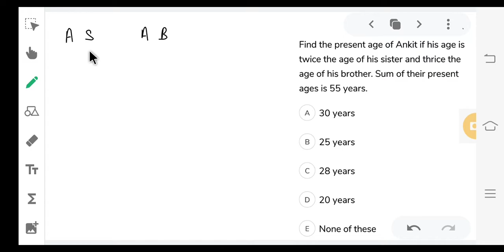Find the present age of Ankit if his age is twice the age of his sister and thrice the age of his br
Find the present age of Ankit if his age is twice the age of his sister and thrice the age of his brother.Sum of their present ages is `55` years.